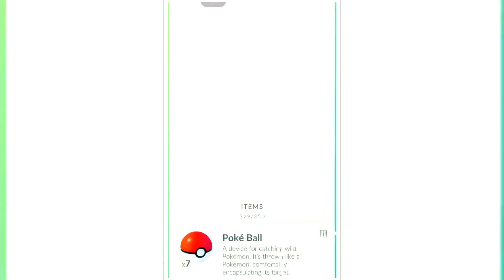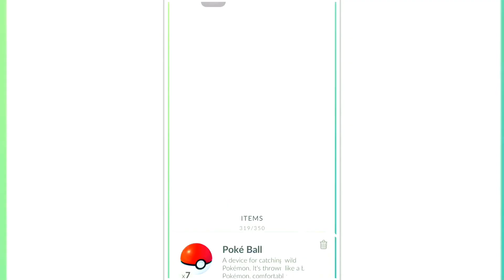Found DRAGONITE in Pokemon GO | Glimpse of MEWTWO in Pokedex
Welcome.

I'm from Kedah, Malaysia.

This will be the raw footage of my trip each time I found a new Pokemon in this famous Pokemon Go. Just like the your journal in the game play except this is in video form.

I already captured a lot of Pokemon before making this type of content. So, not all of them will be added in this playlist. Only the one I just caught after starting to make thus type of videos.